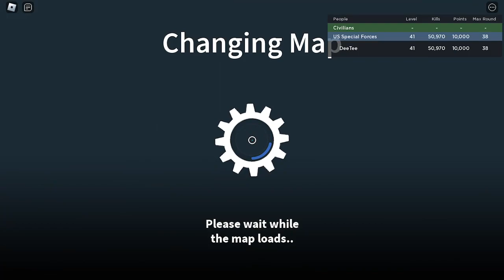My Thoughts On The ROBLOX Furry Dev Drama, and Other Things.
Soon to be bunny woman shares their opinion on stuff again
Much love to those of you who are still sticking around 💞❣️